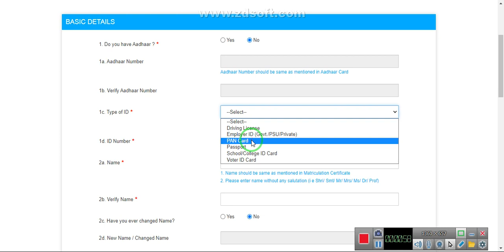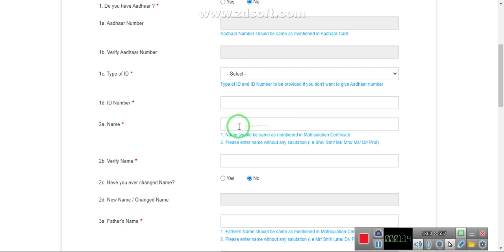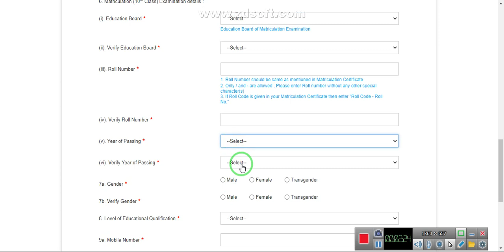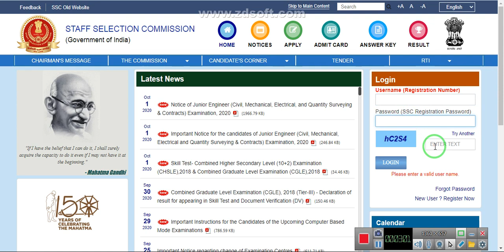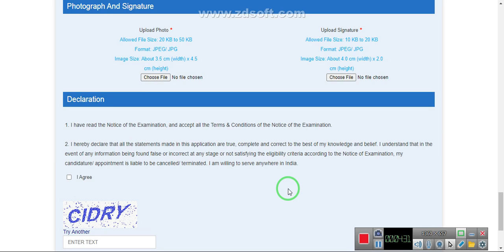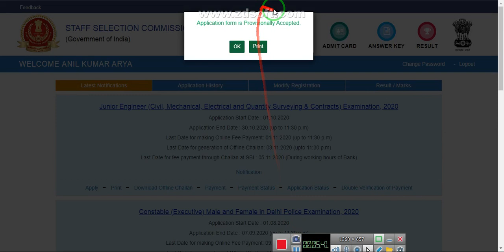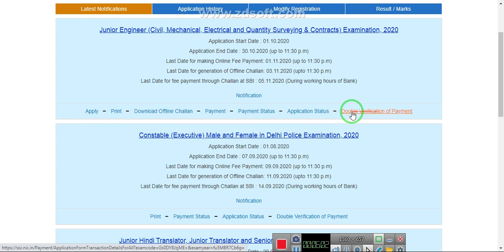SSC JE Online Form 2020 | SSC JE Online Form Kaise Bhare | SSC JE Form Fill Up 2020 Step By Step